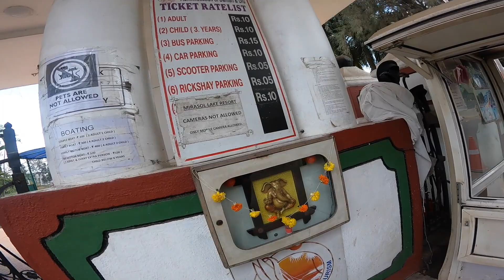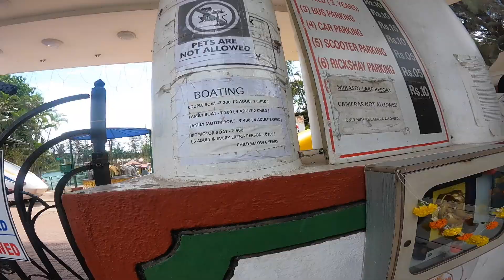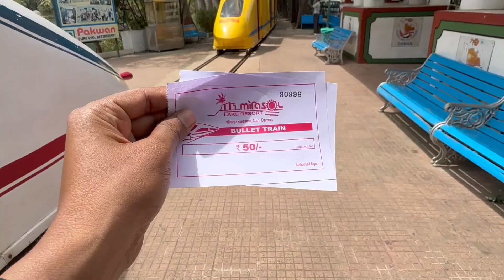EP 03 | दमण चा ३०० वर्ष जुना इतिहास । Daman Explore | Shrees Angel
गप्पा गोष्टी करण्यासाठी इंस्टाग्राम वर भेटूया...

आपल्या विडिओ सिरीज बघण्यासाठी 👇🏻

मी वापरत असलेल्या गोष्टी

6. Randy Sun Waterproof Knee High Socks
10. Fly Non Magnetic Tank Bag

Vlogging Camera

Action Camera

GO Pro Memory Card

DSLR Memory Card